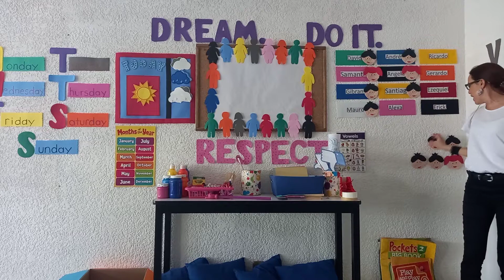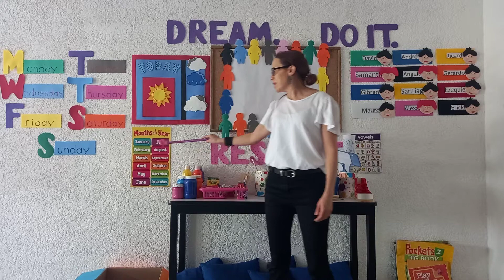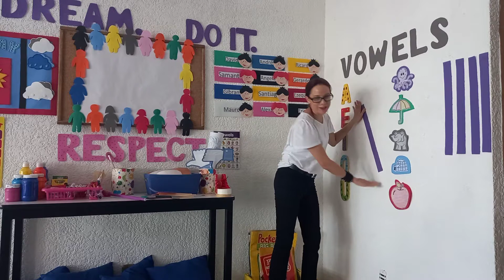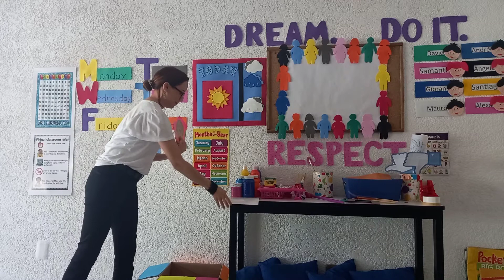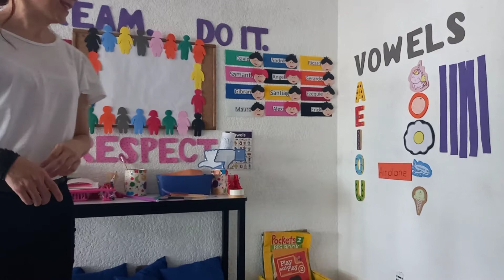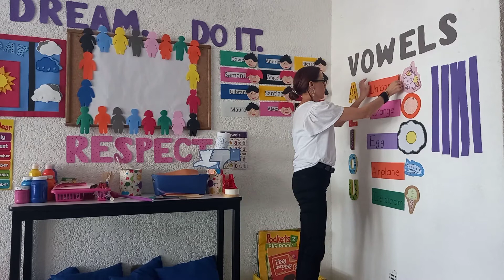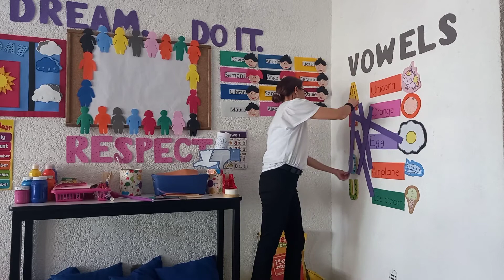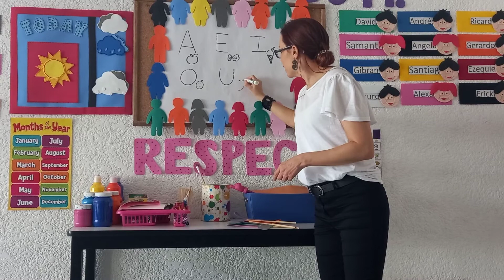Kinder 3 - The Vowels